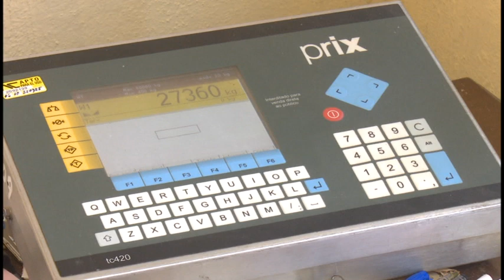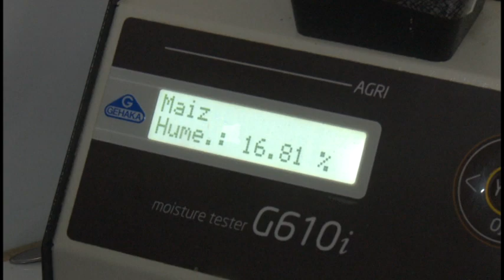Cosecha de maíz con buenos resultados productivos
Pese a la carencia de combustible, el cultivo del maíz ha tenido buenos rendimientos productivos.  Desde el pasado primero de agosto, cuando comenzó la cosecha de la  campaña de primavera, la planta de granos de la empresa agroindustrial José Manuel Capote sosa logra acopiar un volumen superior a lo previsto.